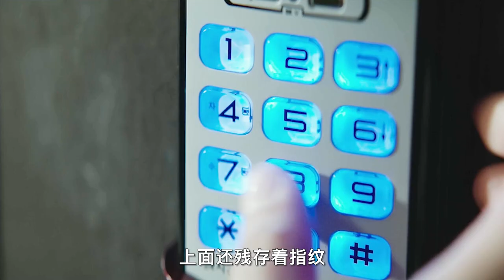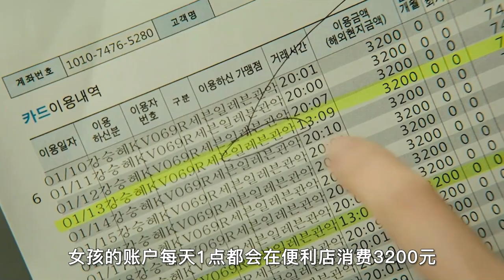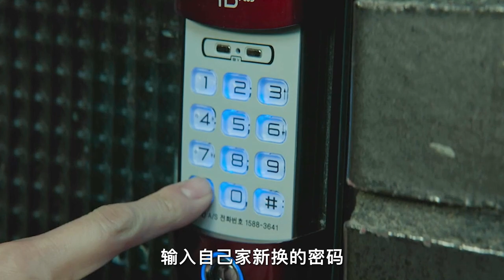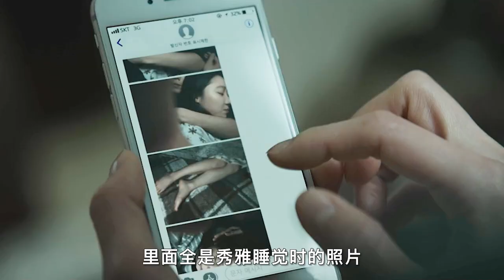【汪哥】獨居女人熟睡後，床底爬出陌生男人，回家後記得檢查床底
標簽：電影，影視，懸疑，驚悚，韓國電影，李家燮、孔曉振、金叡園
簡介：
    熙攘喧囂的大都會裏，供職於某銀行的獨身女子趙京敏過著朝九晚五的生活，獨自穿梭在城市的街頭巷尾。這一晚，京敏下班回到家，發現家門的密碼鎖蓋子被人打開。進屋後不久，她突然聽到門口傳來按密碼鎖的聲音，更有人試圖扭開門把手。雖然沒有看到任何人，但恐慌的京敏還是選擇報警，然而警方卻以未發生侵入和傷害行為而拒絕進一步調查。夜漸漸深了，在極不正常的深度睡眠中，似乎有什麽人坦然自若地走入京敏的房間，緊緊抱著這個女孩入睡。接下來的日子，京敏的精神狀態越來越差，無理的客戶更是讓她倍感恐慌。 她開始變得不知所措，身邊每個男人似乎都變得無比可疑，而可怕的事情終於發生……